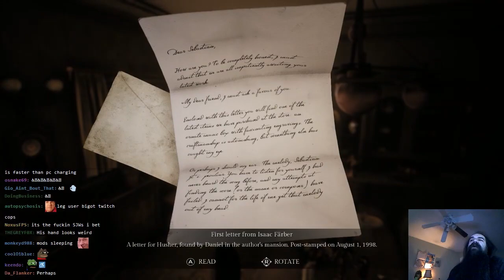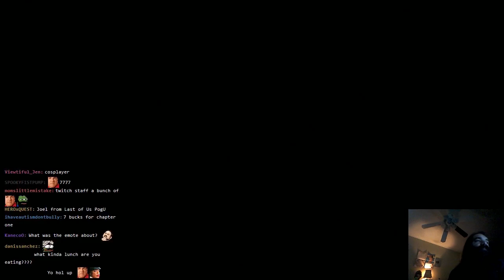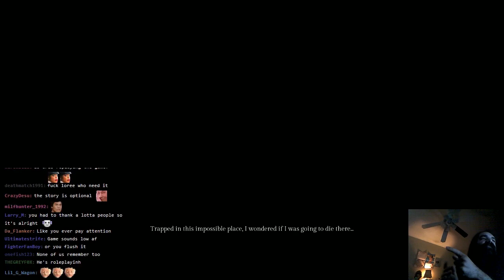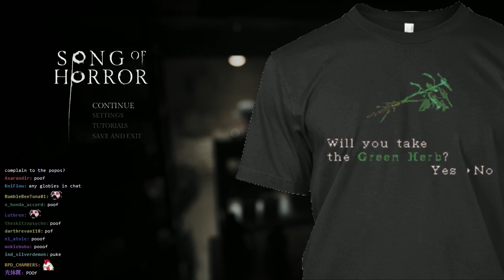Aris Plays: Song of Horror Episode 1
Aris hasn't finished Episode 2 yet afaik, if/when he does I'll put up the archive later